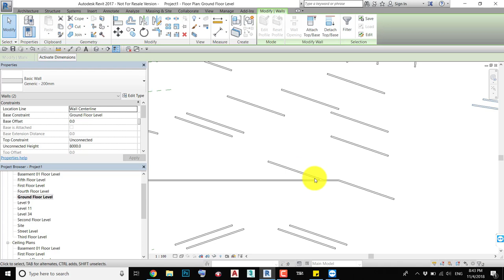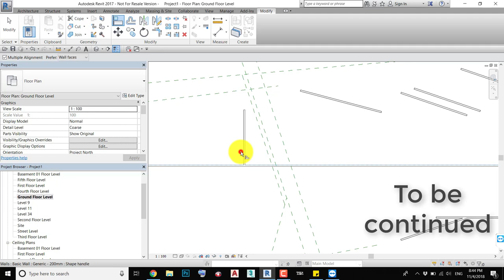How to Align objects in AUTODESK REVIT 2019 - كيفية محاذاة الاجسام في برنامج الريفيت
في هذا الفيديو شرح عملية محاذاة الاجسام Align   في برنامج الريفيت 2019